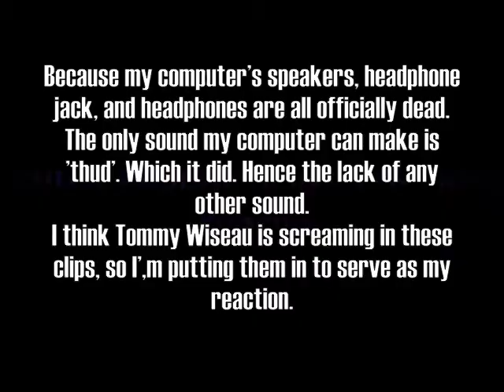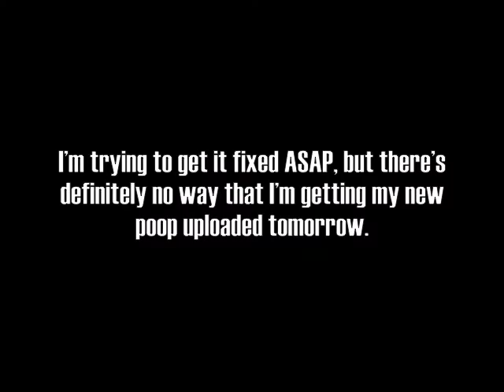Tommy Wiseau is annoyed on my behalf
Now that every single method my computer has of sound output has been completely broken (and it's only partially my fault), chances are that my 80% finished poop of the Room is *not* getting uploaded within a week. So here are some random clips from the Room that I think sound frustrated or something. The reason they are now broken is even more annoying than the fact that they're broken.
I have no idea why I'm making this video or writing so much, considering like 30 people max are ever going to watch it. Meh. 4/10